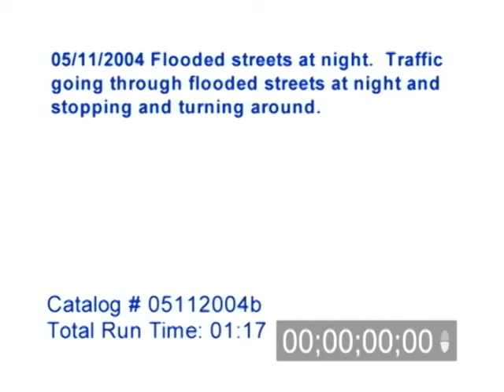5/11/2004 Flooded road video, Flood video.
05/11/2004 Flooded road video. Flood video. Video of flooded streets at night with traffic going through the floodwater's. Some traffic stops to turn around while others just plow through like it is no big deal.